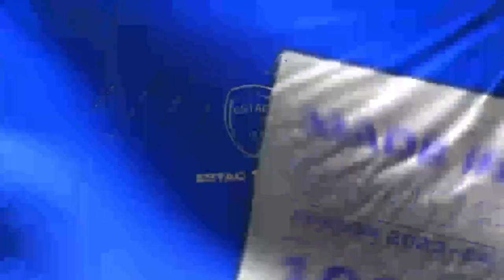Grenoble-ESTAC : Résumé du match (J3, Ligue 2 BKT 0-0)